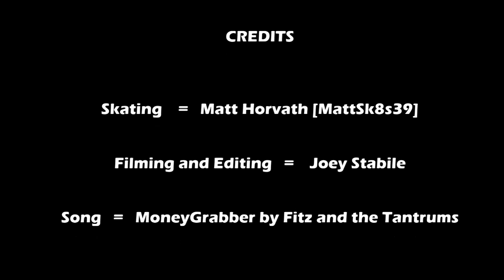THE COMEBACK MONTAGE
THE COMEBACK MONTAGE! 8 Long months of filming non stop all the time. My best tricks went out in this video. Some old some recent. So here it finally is! thank you all for 215 subscribers and over 30,000 views! Cpuldnt have done it without you guys. Special thank you too my great friend and filmer and editor of this video Joey Stabile check him and our team out . Throw away video for the montage will be out soon! there were plenty of great clips that didnt make the cut so watch out for that!

Silver Clothing Instagram = @silver_clothing    Twitter = @Silver Clo